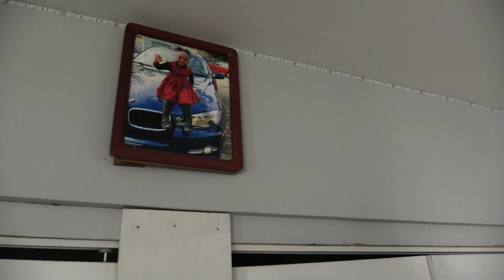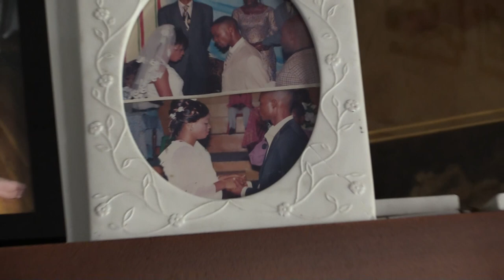CHRISTOPHER NGIMBI'S 16th BIRTHDAY CELEBRATION IN PORTLAND MAINE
JE METS TOUT MON ESPOIR EN JESUS CHRIST.